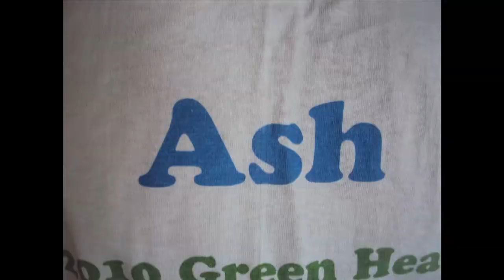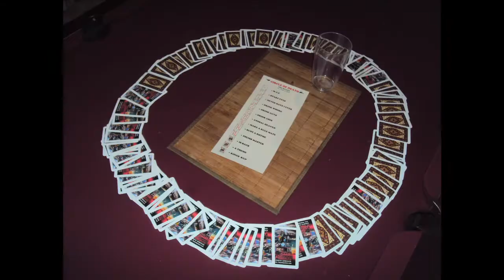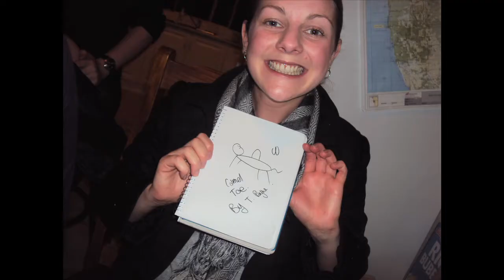2010 Green Head Wicked Weekend - The Photographic Journey!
1061 photo's, 15 peeps, 14 bottles of spirits, 10 beds, 4 cartons of beer/spirits, 3 days, 2 birthdays, 1 house.
If it's out of sync, watch in 480p & wait until it is fully loaded!